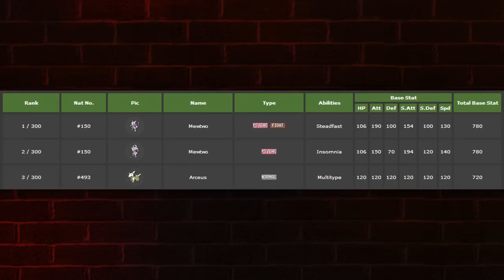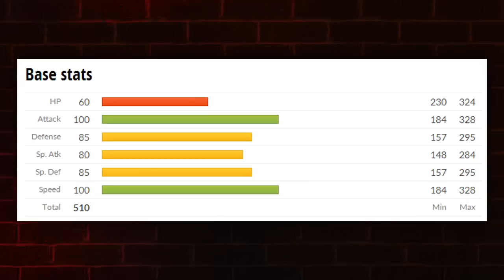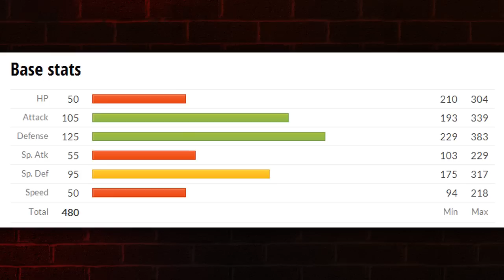Top 10 Favorite Mega Evolutions! - HoodlumScrafty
YES I FINALLY MADE ANOTHER ONE!!!